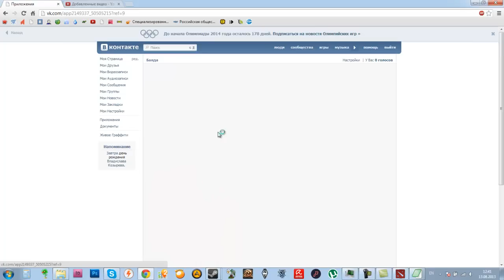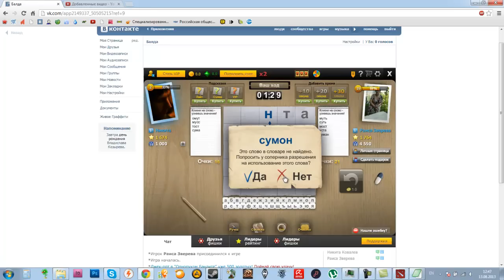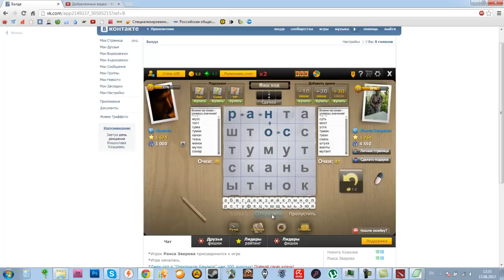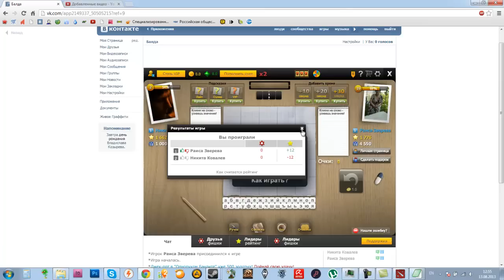обзор игры Балда вконтакте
Обзор на приложение VK «Балда» - логическая игра в которой нужно составлять слова . Полезное приложение для развития мозгов. Поможет скоротать время по пути на работу или на работе, кому как повезло в жизни. И развить свой словарный запас.